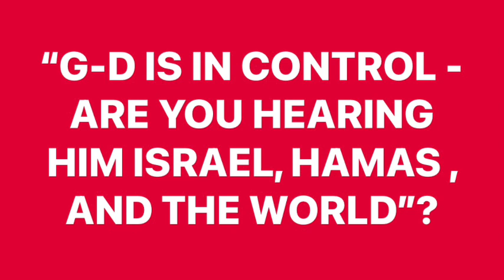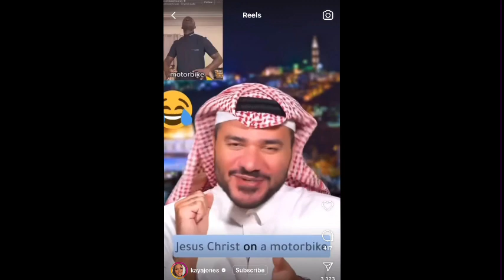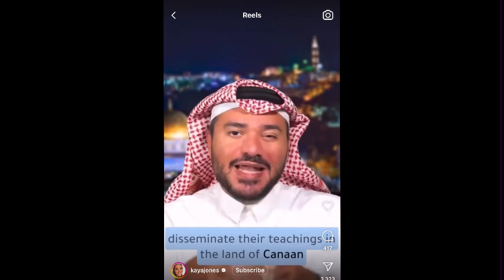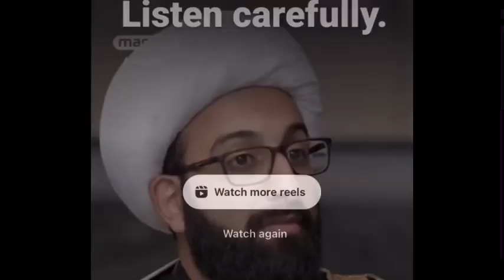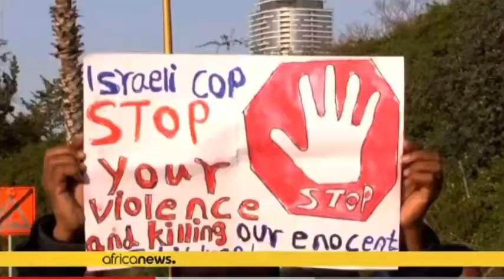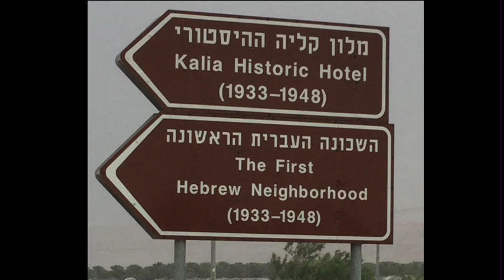“G-D IS IN CONTROL - ARE YOU HEARING HIM ISRAEL, HAMAS , AND THE WORLD”? By Emmanuel benAvraham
“G-D IS IN CONTROL - ARE YOU HEARING HIM ISRAEL, HAMAS , AND THE WORLD”?

Read Exodus 32:9 “And the Lord said to Moses: "I have seen this people and behold! they are a stiff necked people.”

Read Leviticus 16 Chapter “and make atonement for the Most Holy Place, for the Tent of Meeting and the altar, and for the priests and all the people of the community. "This is to be a lasting ordinance for you: and make atonement for the Most Holy Place, for the Tent of Meeting and the altar, and for the priests and all the people of the community. "This is to be a lasting ordinance for you: Atonement is to be made once a year for all the sins of the Israelites." And it was done, as the L-RD commanded  Moshe (Moses/Musa).”

Read Amos 1:6-7 “”So said the L-RD, For three transgressions of Gaza, yea for four, I will not return them; Because they carried away captive a whole captivity, to deliver to Edom.

And I will send fire into the wall of Gaza, and it shall consume its palaces.””

This is the prophecy of the Prophet Amos in the Bible. I didn’t write these words and I truly don’t cherry pie what fits my narrative. I don’t follow religion or this terms religious that’s not written anywhere in the scriptures. I follow the Torah and sacred writings based upon the instructions given on Mount Sinai.